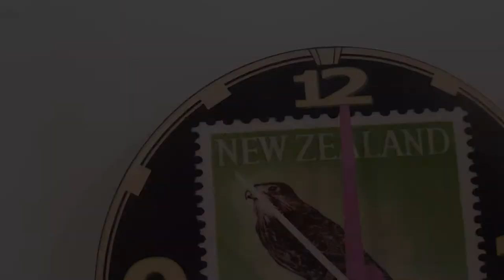Parenting in covid-19 lockdown song August 2020. funny silly fun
I wrote this song today and filmed it and edited it, while parenting in lockdown. Ludicrous? yes.